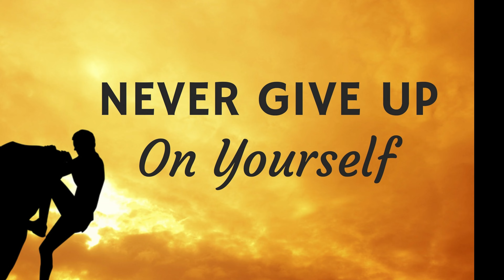NEVER GIVE UP ON YOURSELF || JYOTI ACADEMY TAHNAGAZI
HELLO EVERYONE THIS IS JYOTI ACADEMY THANAGAZI WE PROVIDE EDUCATION IN BOTH MEDIUM (ENGLISH MEDIUM, HINDI MEDIUM) NURSERY TO 12TH HERE WE ALSO PROVIDE COAHING FOR NEET JEE FOUNDATION FOR MORE DETAILS PLEASE CONTACT